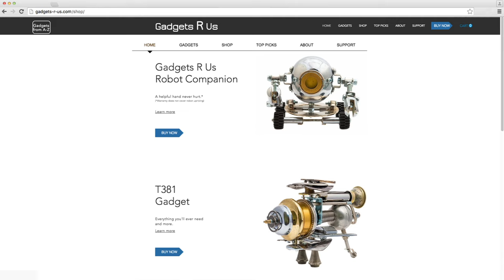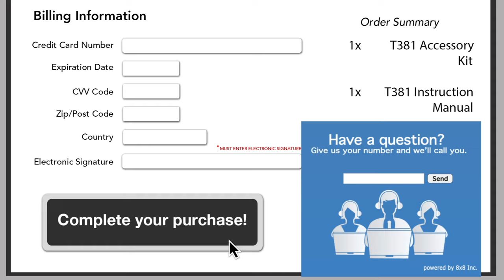​Greg's 88-Second Customer Service Adventure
In the next 88 seconds, we're going to tell you about Greg.
Greg's got a problem with a gadget has purchased from gadgetsRus.com and needs to call customer service.

But he knows the drill. So he stocks up on rations for his long wait time,  gets his file of obscure facts so he can answer their questions and his clown stress relief punching bag for when he gets sent to the wrong department, ten times.

What Greg doesn't know is that gadgetsRus.com recently switched to 8x8 Virtual Contact Center which efficiently connects customers to the right departments and provides reps with relevant information so they can resolve issues faster and make more sales.

So when Greg calls..."Hello Greg, I see you just ordered the T381 gadget. How can I help you? .He gets right through to an expert about his product.

This has never happened before!
Greg thinks that the site might be taken over by super-smart helpful aliens or perhaps people from the Midwest ;-)

He goes online to find out more.
A chat window pops up asking if he needs help! When Greg writes "yes", the agent sends a link so they can co-browse and solve the problem together!

Now Greg knows that something isn't right.
No real customer service is this easy!
Maybe he's on a prank show hosted by a handsome yet dim celebrity who is going to jump out from behind the couch and yell
"You Got Pranked" and then make him stay on hold for two hours!

But there's no celebrity.
And no prank.

Greg finally tries one last test. He goes to an order page and doesn't enter anything.  After a few seconds, a window pops up asking if he needs help with his order and would like a sales rep to call him!?!

Greg has a realization. MAYBE the world isn't so bad after all!
So...he trades his rations for flowers and candy,  and his clown punching bag for a toy poodle he names Mr. Pancakes!

To learn more about how 8x8 Virtual Contact Center can change your outlook and improve your customer service, visit 8x8.com